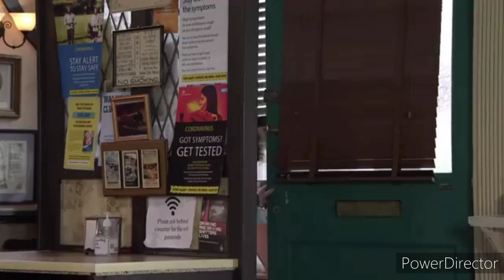Coronation Street - Nina Catches Asha and Corey Together (31st May 2021)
Has Nina got wrong idea about Asha?